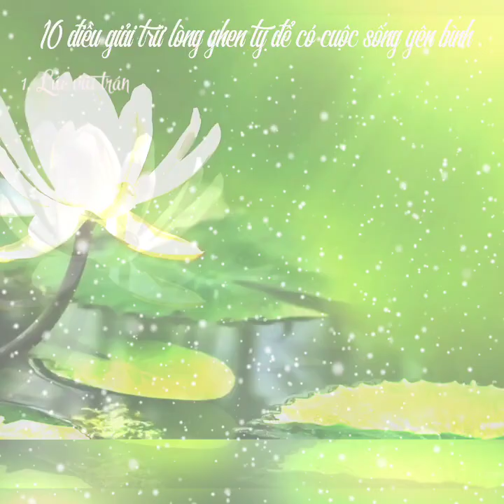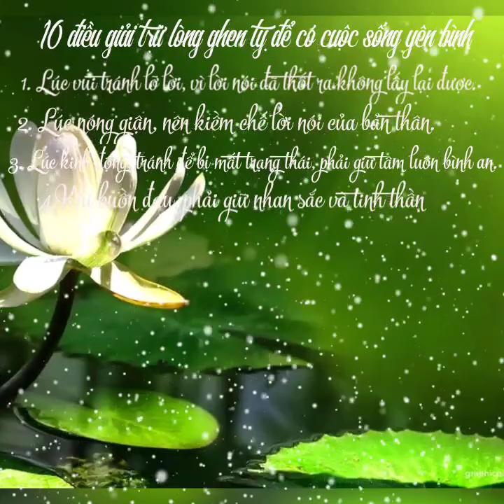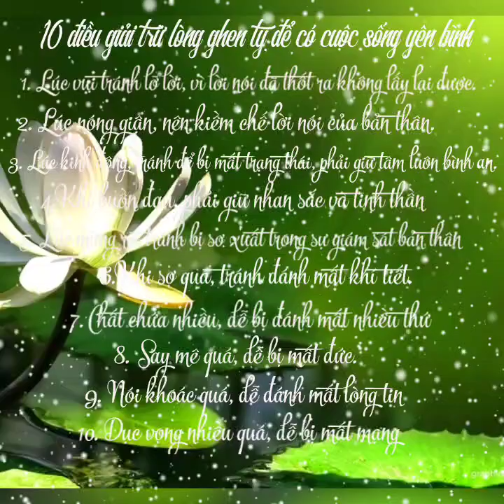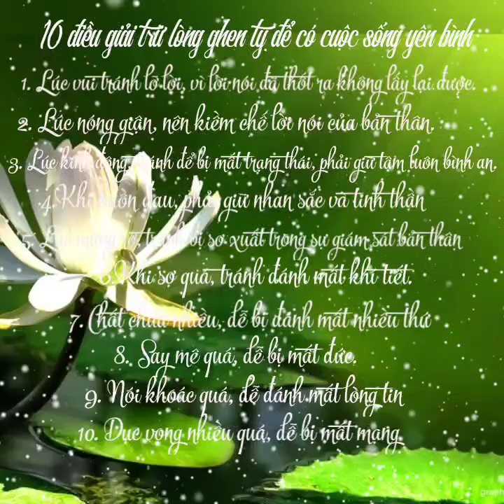Mười điều giải trừ lòng ghen tỵ để có cuộc sống yên bình. ❤️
Lời đọc ra thì hay, nhưng làm được hay không là cả một quá trình tôi luyện. Đúng không mọi người 🌷